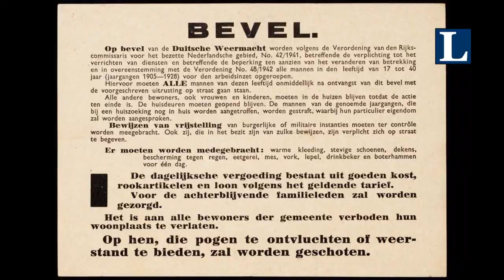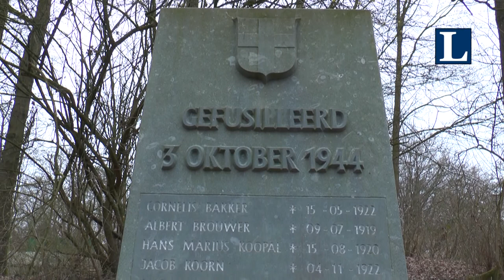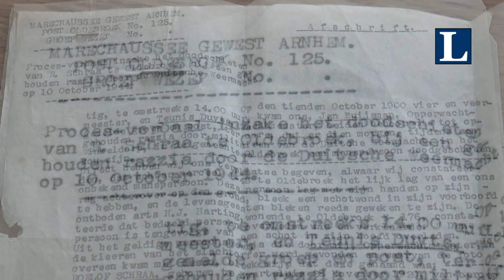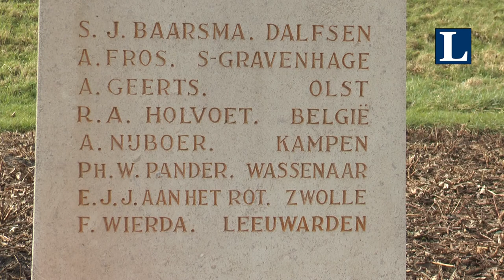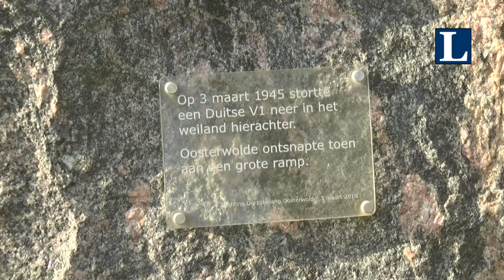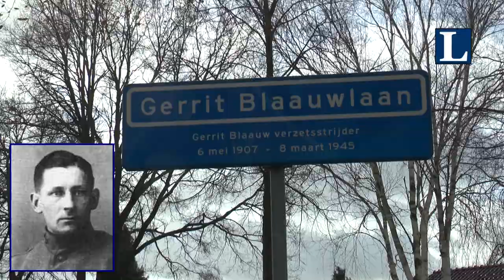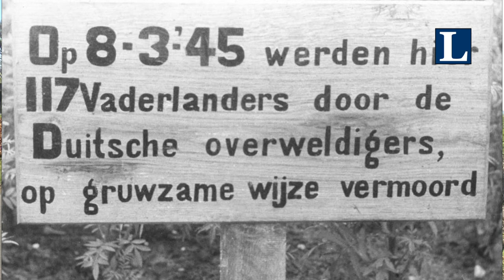WO 2 Monumenten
Dank zij monumenten, beelden en straatnamen blijven we herinnerd aan bijzondere gebeurtenissen uit de tweede wereldoorlog.